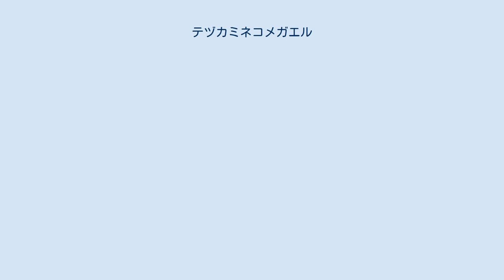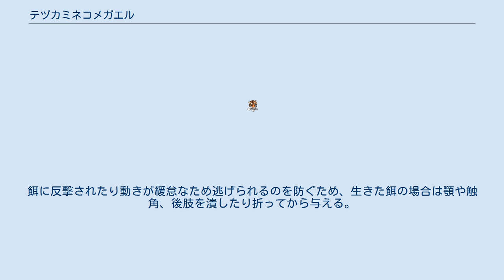テヅカミネコメガエル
テヅカミネコメガエル（手掴猫目蛙、Phyllomedusa hypochondrialis）は、アマガエル科ネコメガエル属に分類されるカエル。
 アルゼンチン北部、パラグアイ、ボリビア ガイアナ、コロンビア、スリナム、ブラジル、フランス（仏領ギアナ）、ベネズエラ、ペルー 体長3.5-4.5cm。
体形は細い。
頭部や胴体には筋状の隆起があり角張って見える。
体色は背面が緑色で、腹面は白い。
 虹彩は灰色。
四肢は細長い。
四肢の内側は黄色やオレンジ色になり、黒い縞模様が入る。
指趾は白い。
 吻端から体側面にかけて白い筋模様が入らないか細い。
眼と筋模様は接しない。
四肢の内側はオレンジ色で鮮明。
 吻端から体側面にかけて白く太い筋模様が入る。
眼と筋模様は接する。
四肢の内側はやや不鮮明な黄色。
 亜種アズレアネコメガエルを別種とする説もある。
 やや乾燥した開けた森林や草原等に生息する。
樹上棲。
夜行性で、昼間は葉の上等で伏せて休む。
動きは緩怠であまり飛び跳ねたりはせず枝を掴んで移動することが和名の由来だが、枝を掴んで移動するのは属内広範の特徴で本種固有の特徴ではない。
 食性は動物食で、昆虫類、節足動物等を食べる。
雨季に沼や水溜りの水面から約10cm上に垂れ下がる葉に卵を産む。
卵を産むと葉を包み粘液で止める。
属内では流通量が多い。
主に基亜種の野生個体が流通するが、飼育下繁殖個体が流通することもある。
樹上棲のため、高さのあるケージで飼育するのが望ましい。
蒸れに弱いため、蓋やケージの側面を金網等にして通気性を確保する。
枝や観葉植物等を組んで活動場所や隠れ家にするが、枝は掴めるように細い物を用意する。
極度の高温や低温には弱いため、夏季にはケージを風通しの良い場所に置いたり冷房器具を使用する。
逆に冬季には暖房器具を使用したり、ケージを温室に収納する。
水は全身が漬かれるような水容器を用意し、夜間や照明を消した際に霧吹きで湿度を上げる。
餌はコオロギ等をピンセット等で各個体に与えるか、餌容器に入れて与える。
餌に対しては事前に野菜等の餌を与えたり、サプリメントを振りかけて栄養価を上げる。
餌に反撃されたり動きが緩怠なため逃げられるのを防ぐため、生きた餌の場合は顎や触角、後肢を潰したり折ってから与える。